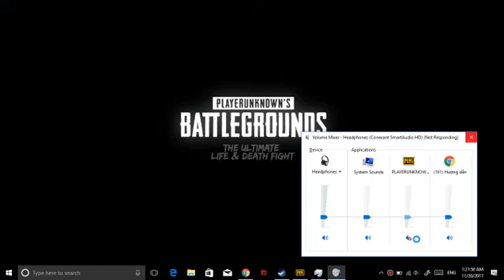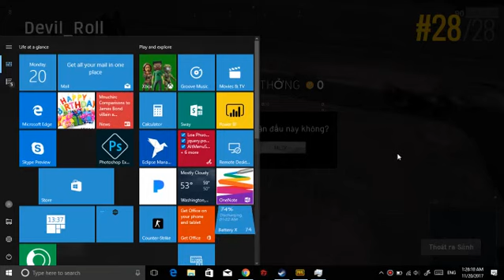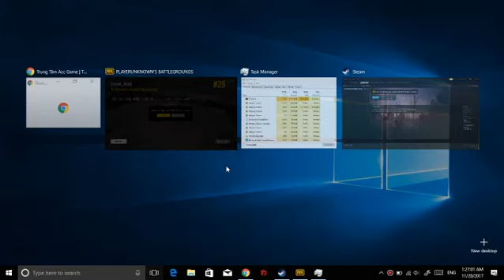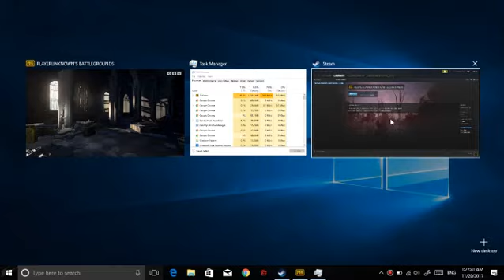PUBG- Tân thủ ngu nhất TG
Chắc các bạn sẽ hỏi mình: "Tại sao bạn chơi ngu thế?" thì Mình xin trả lời "là tân thủ nên chưa có kinh nghiệm chơi thôi, chấp làm gì"
Hồi tân thủ bạn nào cũng như thế thì điểm danh nhé
Mình vẫn đang học chơi game
Acc được mướn từ trang (thuê giá rẻ 1000 đ/ 3h)
XL Production: